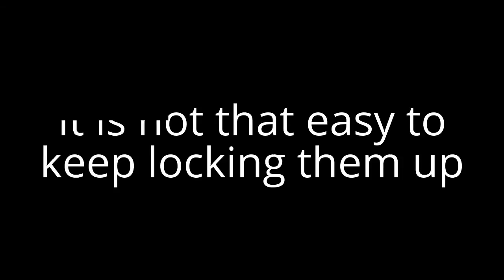Hello from the Sunsets a Hello parody